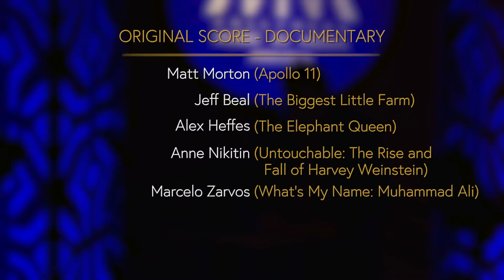Best Original Score - Documentary, Jeff Beal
Award winning composer JEFF BEAL wins this category for his beautiful work on the documentary THE BIGGEST LITTLE FARM. We are proud to recognize Jeff as a multiple HMMA recipient!